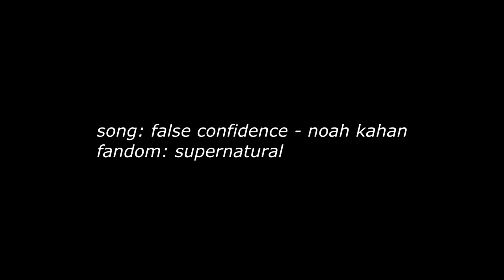jack kline | false confidence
me editing my boy to distract myself from the fact that we gotta wait indefinitely for the next episode...

anyways I love jack kline and would appreciate it if he could be happy again :)